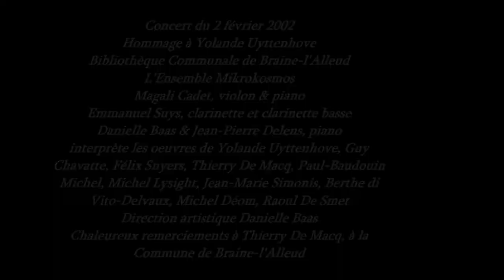Michel Paul Baudouin | 2002 02 02 | Un drôle de bonhomme à 6 mains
Concert du 2 février 2002 à Braine-l'Alleud
Hommage à Yolande Uyttenhove
Un drôle de bonhomme à 6 mains de Paul-Baudouin Michel, en présence du compositeur.
Ensemble Yolande Uyttenhove Magali Cadet, violon, Emmanuel Suys, clarinette, Danielle Baas, piano, Jean-Pierre Delens, piano.